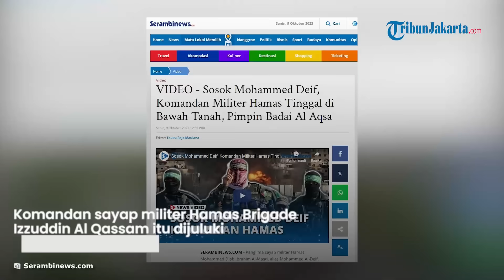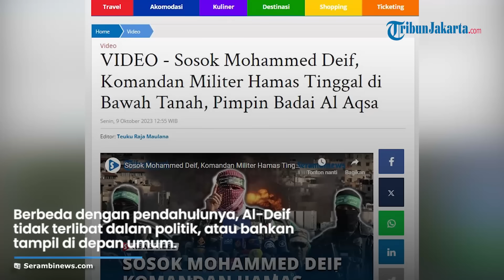SOSOK Panglima Perang Hamas yang Ditakuti Israel Bernama Mohammad Deif, Dijuluki Kucing Bernyawa 9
TRIBUN-VIDEO.COM - Panglima perang Hamas Mohammed Deif merupakan sosok di balik serangan mematikan di Israel pada Sabtu (7/10/2023).

Komandan sayap militer Hamas Brigade Izzuddin Al Qassam itu dijuluki punya 9 nyawa seperti kucing.

Pria berusia 50-an tahun itu dikenal sebagai sosok yang licin, selalu luput dari operasi pembunuhan pasukan Israel.

Tak heran jika Deif menjadi salah satu orang paling dicari oleh Israel selama 28 tahun terakhir sejak 1995.

Ia diburu karena keterlibatannya dalam bom bunuh diri pembunuhan dan penculikan terhadap tentara Israel.

Dilansir Serambinews dari ahram, Deif menjadi kuda hitam setiap pertempuran antara Gaza dan Israel yang berkobar pada 2008 dan 2012.

Panglima Hamas ini lahir di Khan Younes dari sebuah keluarga Palestina yang diusir dari rumah mereka di desa Kawkaba, dekat Ashkelon, pada tahun 1948.

Al deif dilatih dan dididik oleh orang pertama generasi pemimpin Ikhwanul Muslimin di Palestina.

Berbeda dengan pendahulunya, Al-Deif tidak terlibat dalam politik, atau bahkan tampil di depan umum.

Dia tinggal di bawah tanah, atau di kamp pelatihan dan lapangan di Gaza, bila diperlukan.

Satu-satunya penampilan publiknya adalah dalam film dokumenter besutan Al-Jazeera.

Akan tetapi dalam dokumenter wajahnya ditutupi.

Namun di balik topeng itu, seseorang terpesona oleh kekuatan suaranya, sifat metodis dari pikiran militernya, tekad untuk mengembangkan kekuatan khusus dalam perang gerilya yang dilancarkan oleh perlawanan Palestina melawan pendudukan Israel.

Deif disebut juga telah berhasil membentuk kembali Brigade Al-Qassam menjadi tentara modern.

Ada divisi mulai dari batalyon, kompi dan peleton hingga pasukan operasi khusus hingga unit persenjataan.

Artikel ini telah tayang di SerambiNews.com dengan judul VIDEO - Sosok Mohammed Deif, Komandan Militer Hamas Tinggal di Bawah Tanah, Pimpin Badai Al Aqsa,